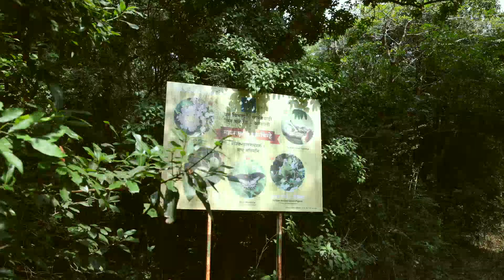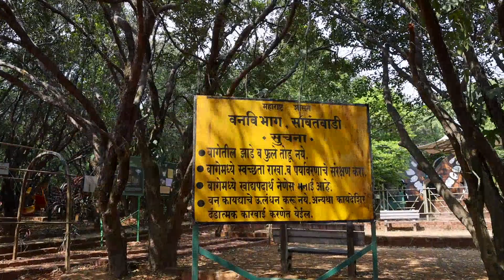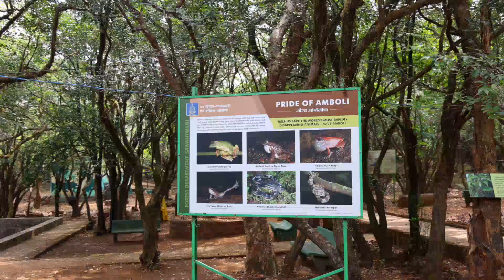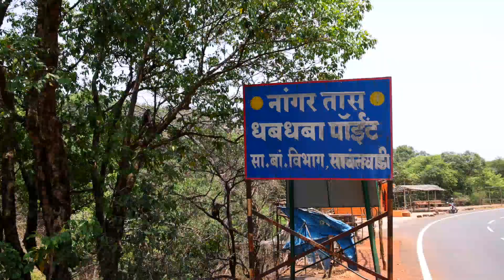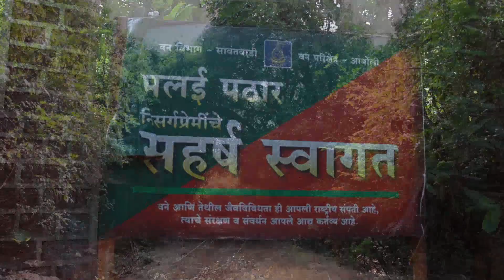२५० प्रकारचे पक्षी पाहायचेत? मग पावसाळ्यात आंबोलीला यावंच.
२५० प्रकारचे पक्षी पाहायचेत?
मग पावसाळ्यात आंबोलीला यावंच
आंबोली घाटाचा हा नयनरम्य व्हिडीओ नक्की पाहा आणि तुम्हाला ज्यांच्यासोबत हा निसर्ग एन्जॉय करायचाय त्यांना कमेंटबॉक्समध्ये टॅग करा.